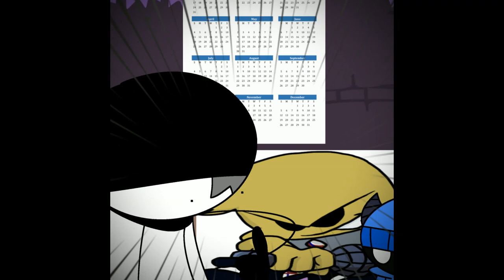EXPIRED CONE ~ Ew why would u eat that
Postal But It's Their Old Versions
Idk it felt like a cool concept